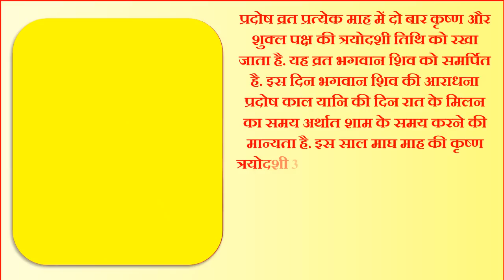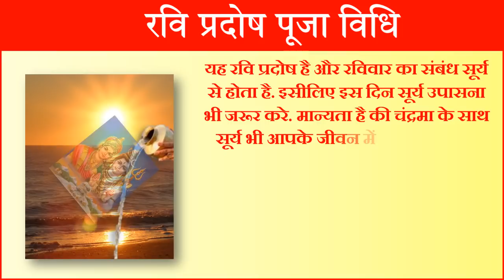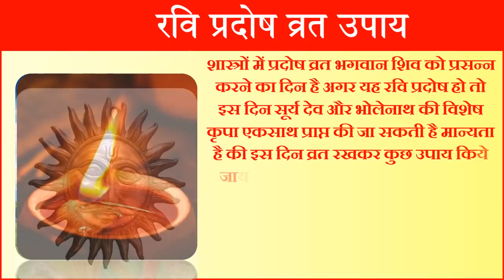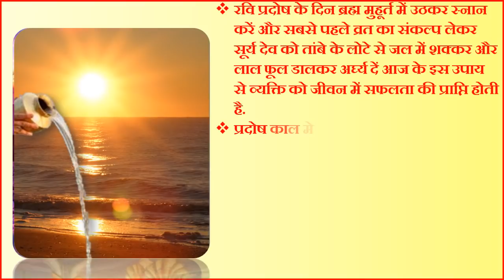Pradosh Kab Hai | January Pradosh Vrat 2022 Date | Magh Pradosh Vrat 2022 Date | प्रदोष व्रत कब है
प्रदोष कब है जनवरी प्रदोष व्रत कब है 2022 रवि प्रदोष व्रत कथा प्रदोष व्रत विधि माघ प्रदोष व्रत 2022 रवि प्रदोष व्रत 2022 रवि प्रदोष व्रत कथा हिंदी में प्रदोष उपाय प्रदोष काल पूजा विधि प्रदोष व्रत उद्यापन विधि प्रदोष व्रत क्या है शनि प्रदोष के फायदे माघ प्रदोष व्रत कब है 2022 में माघ मास का पहला प्रदोष तिथि शुभ मुहूर्त 2022 प्रदोष व्रत 2022 हिंदी लिस्ट त्रयोदशी व्रत साल 2022 अगस्त माह प्रदोष व्रत तिथि पूजा विधि प्रदोष व्रत तिथि प्रदोष व्रत पूजा विधि प्रदोष व्रत का महत्व व लाभ शनि प्रदोष व्रत महाउपाय प्रदोष व्रत 2022 प्रदोष व्रत कैलेंडर प्रदोष व्रत तिथि 2022 प्रदोष व्रत खोलने का समय प्रदोष व्रत कैलेंडर 2022 प्रदोष व्रत डेट 2022 प्रदोष व्रत 2022 प्रदोष व्रत 2022 लिस्ट रवि प्रदोष व्रत कब है 2022 प्रदोष व्रत के नियम क्या है प्रदोष व्रत में क्या करना चाहिए प्रदोष व्रत के उपाय प्रदोष व्रत के उद्यापन की विधी|